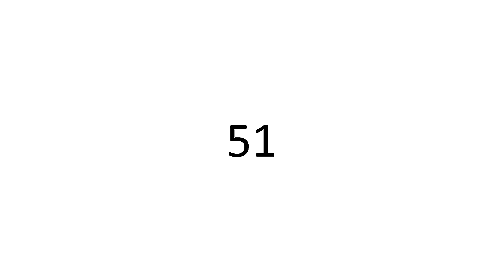51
👑 Sohail Hakim 👑
                               51